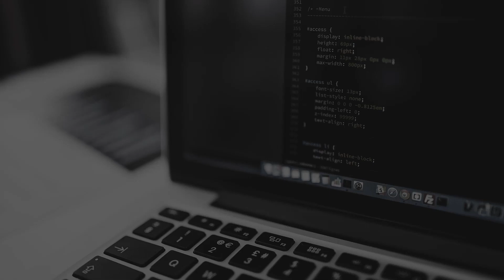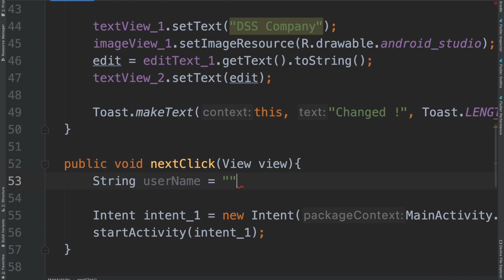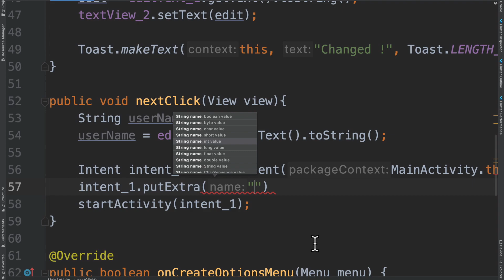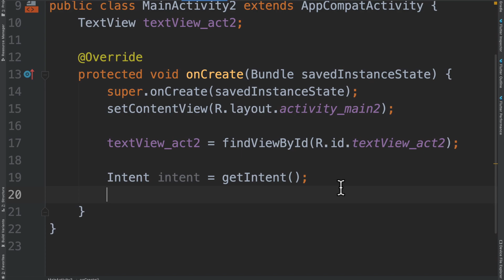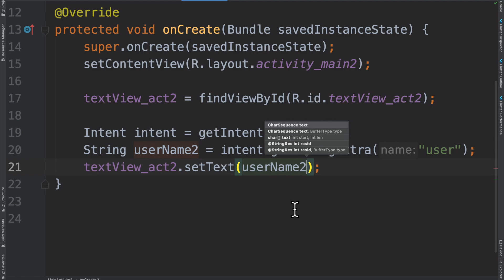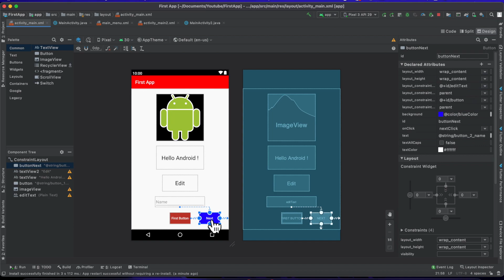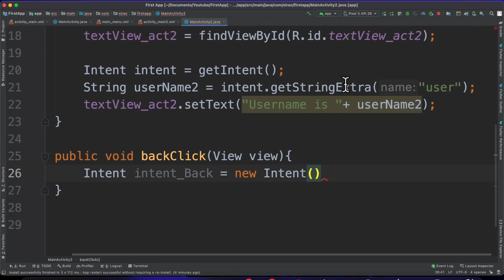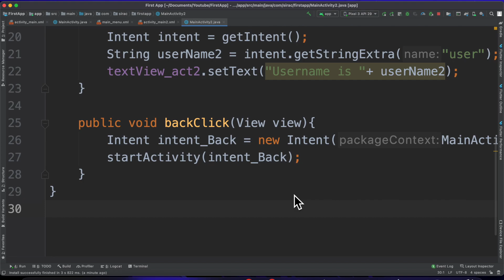Data Transfer Between Activities | Android Studio Tutorial 2020 | Android App Development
Data Transfer Between Activities. Android Studio tutorials 2020. Android App Development. androidstudio java android Programming Tutorials for Beginners

Android Studio Dərsləri. Yeni Başlayanlara Android Studio. Mobil Proqram Yazma Dərslərii. Mobile App Development 2020.
Android Studio tutorials for beginners. Android Studio fundamentals. Android Studio projects. Create android projects. Learn Android Studio. Learn Android App Development

Xoş izləmələr...